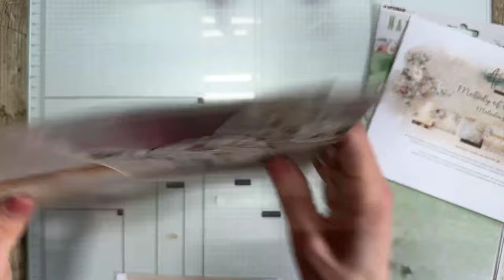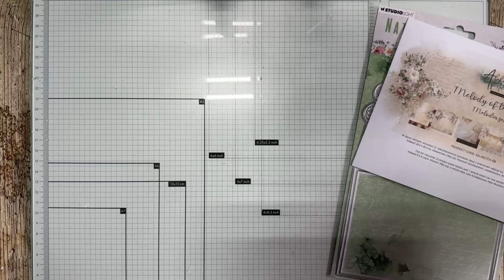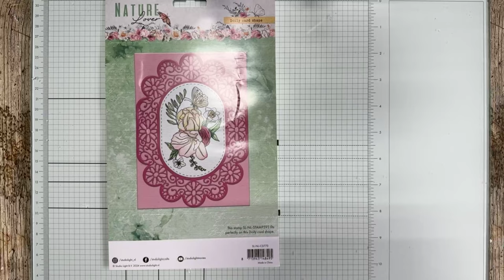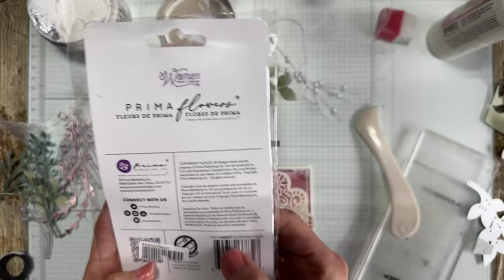FBLive - ONLINE Demodag - Romantische kaarten door Jenine - 20 jan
Tijdens deze uitzending gaat Jenine kaarten maken met de nieuwe collectie van Art of Alchemy.